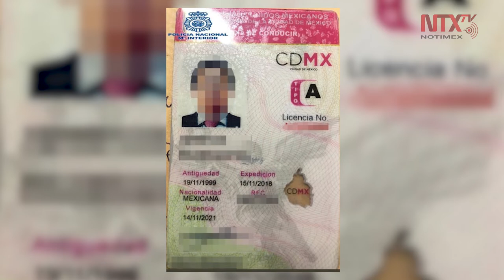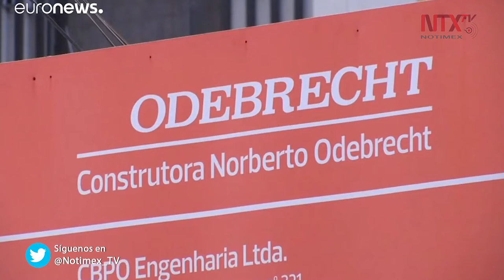Emilio Lozoya encarará extradición en prisión, decide juez español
El juez español Ismael Moreno, envió a prisión al ex director general de la paraestatal mexicana PEMEX, Emilio Lozoya, detenido la víspera en una villa de lujo del sureño puerto de Málaga.